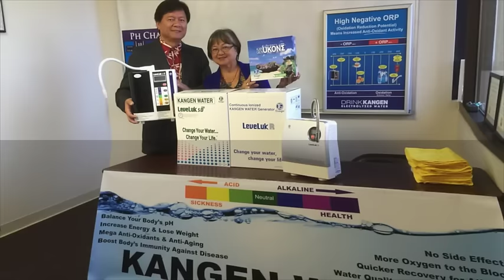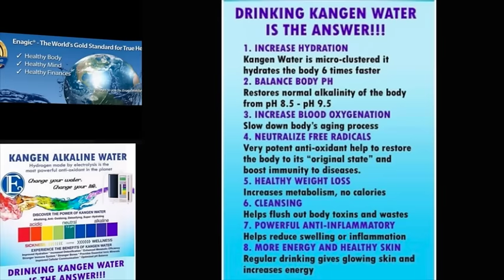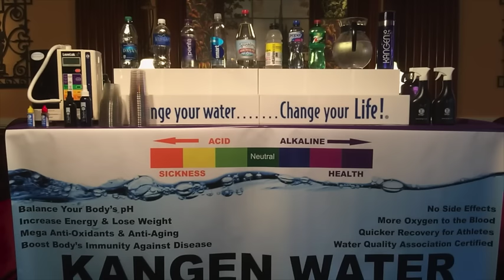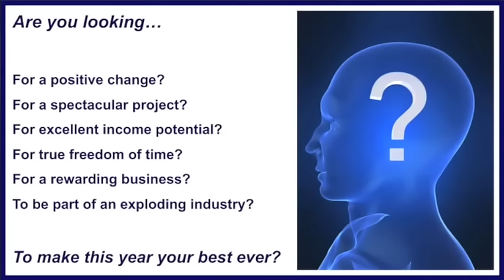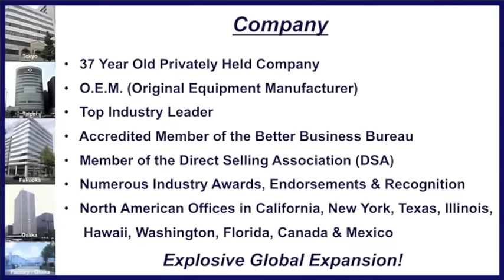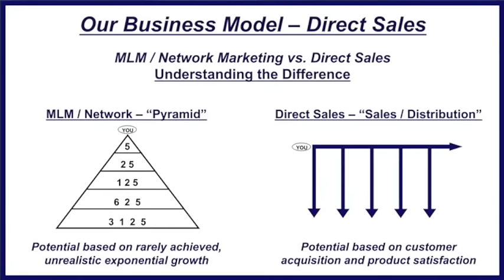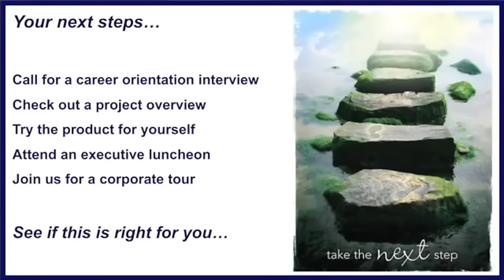SEATTLE BITUIN LIONS CLUB - PHOTOS - 2015 @ Dinner Dance